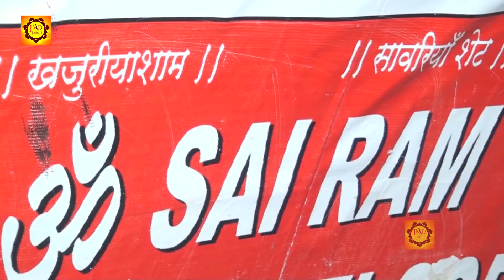इस दर्द को सुनकर साई की तस्वीर भी डोल उठेगी : Sai Bhajan 2021 - Latest Sai Bhajan 2021 - Bhajan 2021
अपनी आत्मा को शांति देने के लिए अपने दिन की शुरुआत "JMD BHAKTI" से करें ,
आप सभी भक्तों से अनुरोध है कि आप JMD Bhakti के इस you tube चैनल को Subscribe करें व भजनो का आनंद ले व अन्य भक्तों के साथ Share करें व Like जरूर करें Click to Subscribe ► UCXQSc4FLZKHEKq5WbHPY2Vg

➤ Song :  Jab Se Dekha Tumhe
➤Singer : Vishnu Tiwari
➤Writer : Vishnu Tiwari
➤Album : Sai Anamdam
Copyright: JMD Enterprises

Watch : Hamsar Hayat New Sai Baba Song ” from  JMD Bhakti